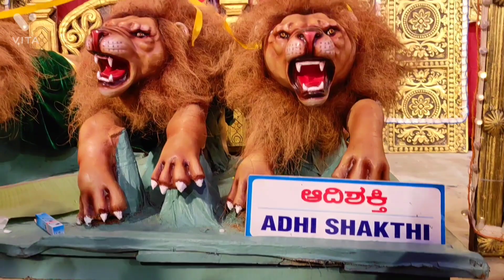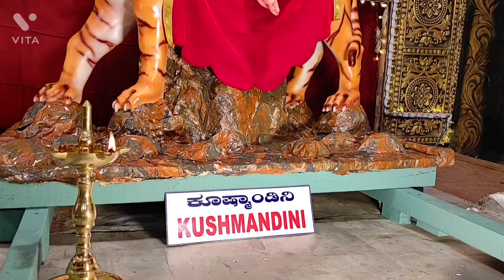Navratri special|| kudroli Gokarnanath temple|| Harsha's life ||travel vlog episode #27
Kudroli Gokarna matha temple.. Mangaluru